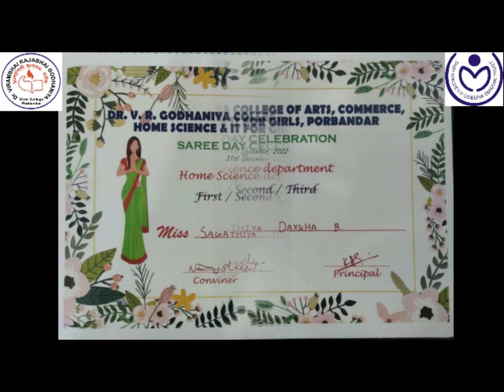Dr. V. R. Godhaniya Mahila College Saree Day 2022-23